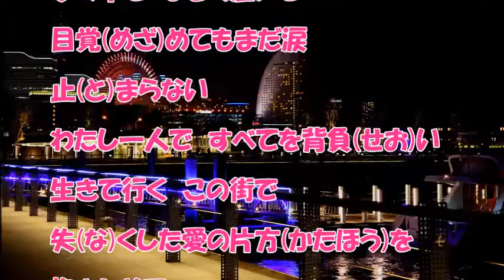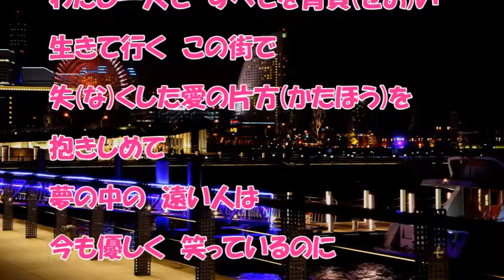夢の中で（瀬川瑛子）♪♪COVER（原曲キー）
瀬川瑛子さんの新曲『いのちの人よ』のカップリング曲を唄ってみました。